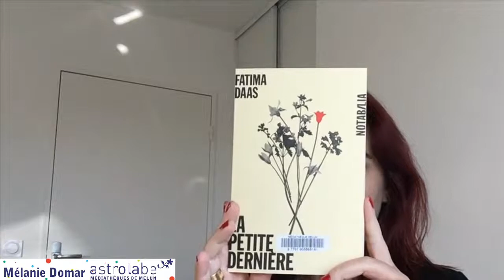Coup de coeur lecture de la semaine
Coup de cœur lecture présenté par Mélanie Domar et Mathieu Regnault de la médiathèque Astrolabe.

Pour participer au mois du film documentaire :
Envoyer votre demande à pour obtenir l'accès au film "Après l'ombre", de Stéphane Mercurio, du 24 au 26 novembre, et l'invitation à la rencontre avec la réalisatrice via Zoom, jeudi 26 novembre à 20h30.
En partenariat avec ADDOC, l'Association des cinéastes documentaristes, et la Médiathèque départementale de Seine-et-Marne.